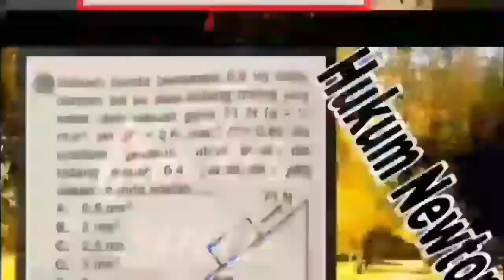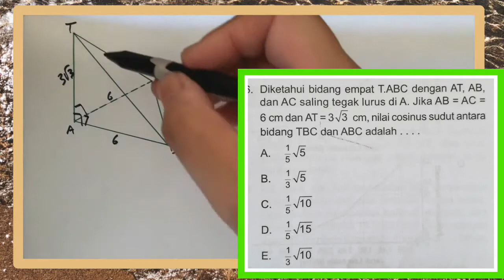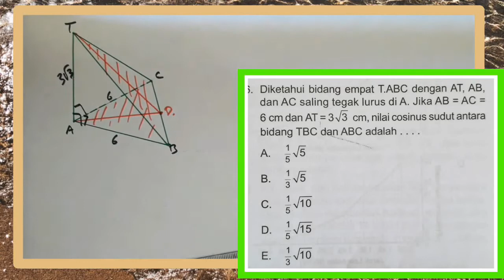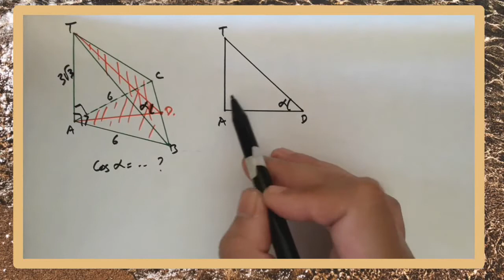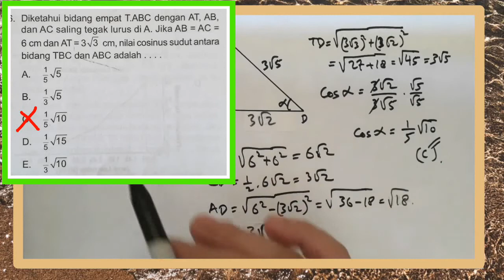Cosinus sudut antara bidang TBC dan ABC